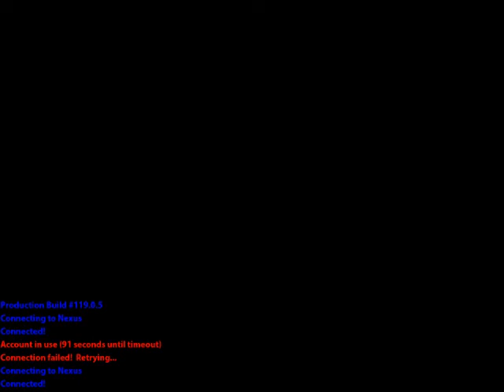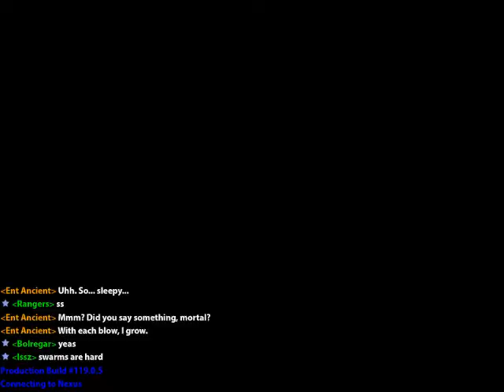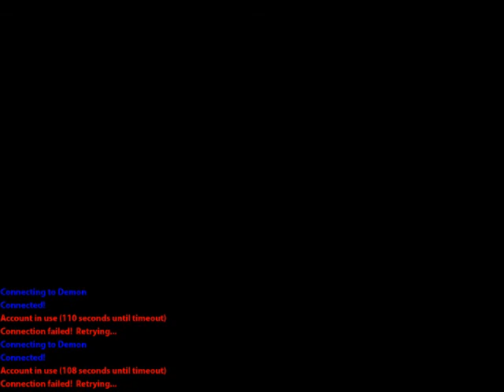Duckman's Knight part 1 of 3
I'm rolling my Knight class part 1 of 3